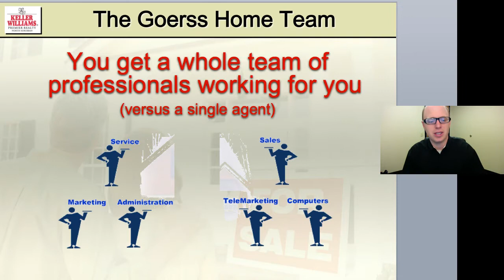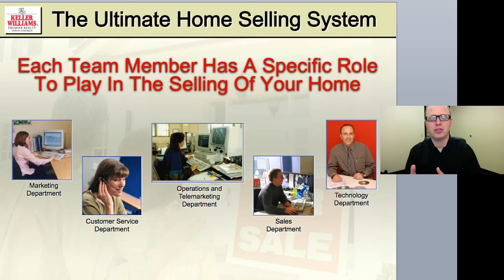Power of Inside Sales Agents on The Goerss Home Team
We operate similar to a well-run doctor's office or lawyer's office. Professionals helping you buy or get a home sold!